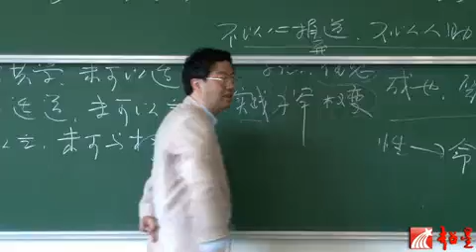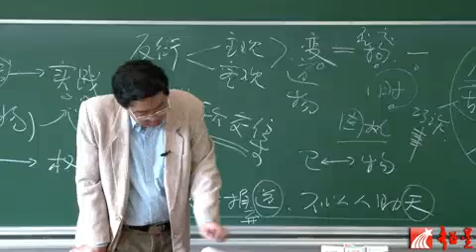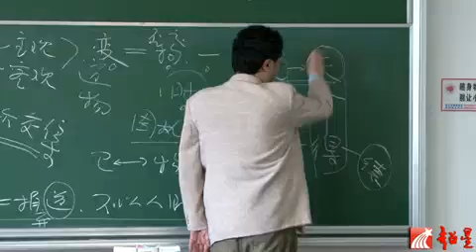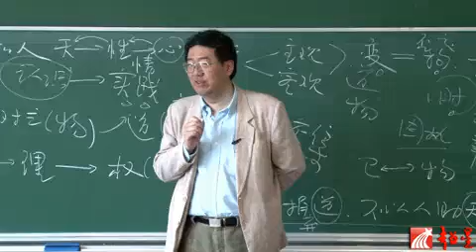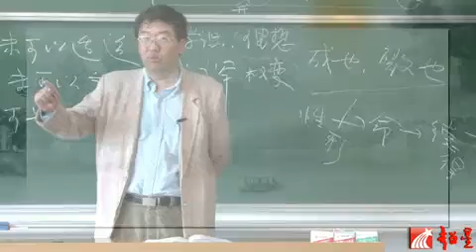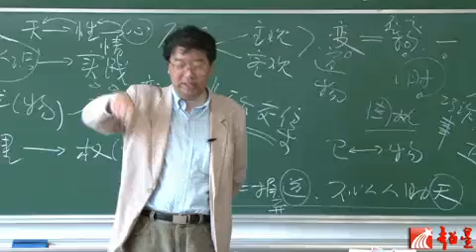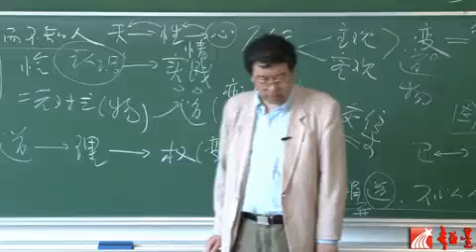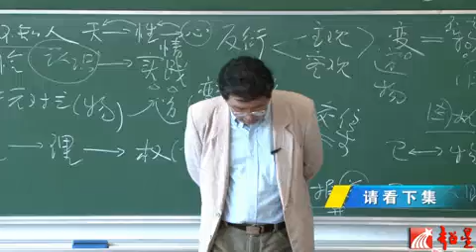庄子精读29